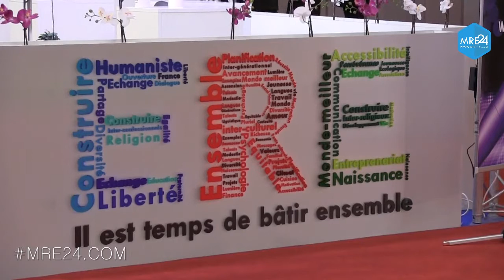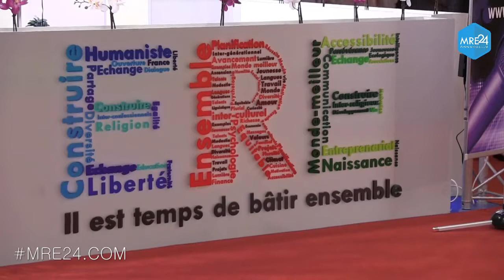ERE TV UNE NOUVELLE CHAINE QUI S'OCCUPE DES MAGHREBINS D'EUROPE